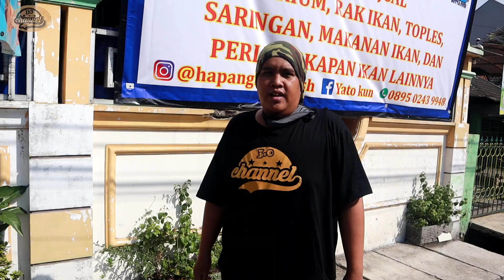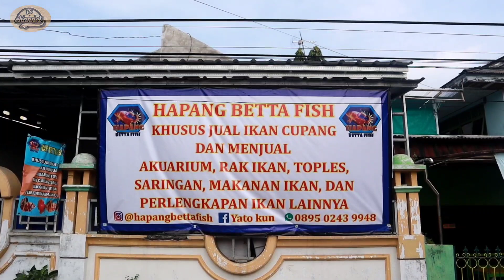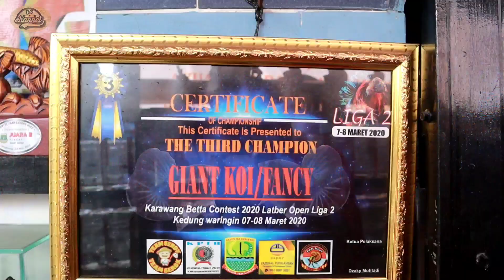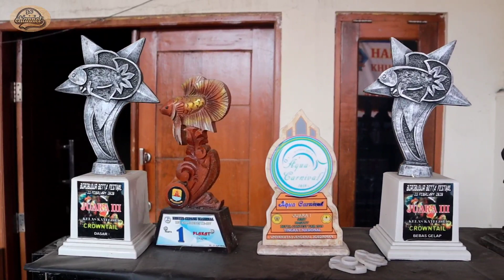SELLER GIANT-GIANT MEWAH DI JAKARTA UTARA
Video Channel Ini Saya Buat Untuk Mempermudah Para Pecinta Ikan Cupang Mencari Seller Terdekat Dari Lokasi Rumah Para Buyer Semoga Dengan Ada nya Video Ini Dapat Mempermudah Buyer Dalam Mencari Seller Semoga Barmanfaat Untuk Kita Semua.

Apabila ada yang mau kita liput, silahkan taro di Kolom Komentar atau bisa hub di medsos
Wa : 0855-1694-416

Terima Kasih.

KONTAK PEDAGANG :
Arif
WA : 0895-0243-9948